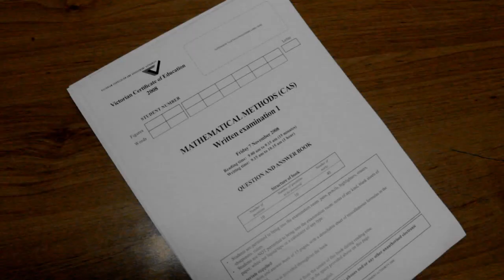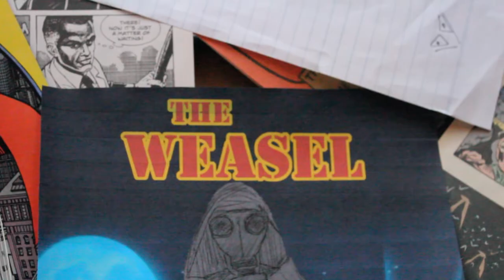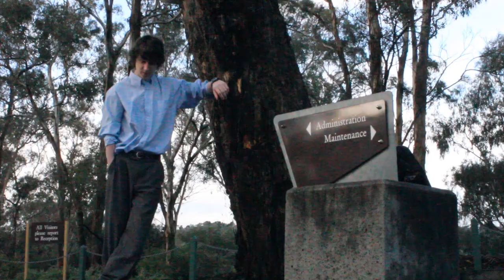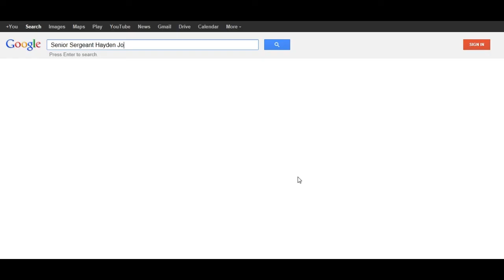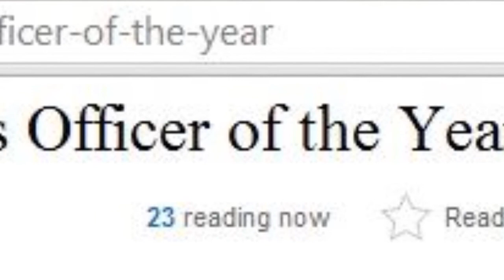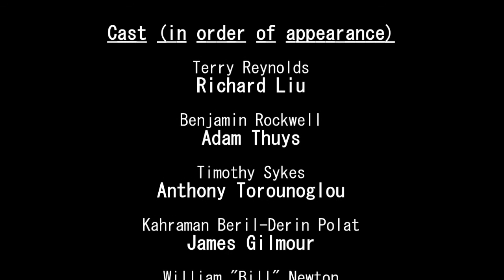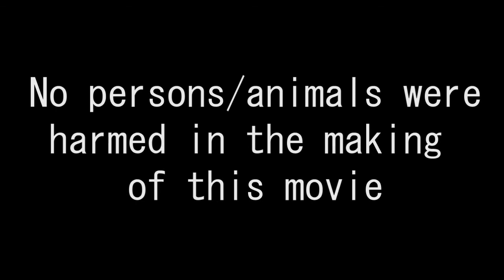The Weasel (OFFICIAL Release)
A misanthropic loner decides to take a lesson from his favorite super-heroes and take justice into his own hands.

My VCE Year 12 Media movie from 2013. Hope you enjoy.

MUSIC (Non For Profit Production)